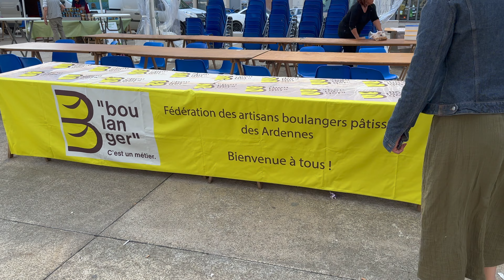Charleville Mézières, France 4K/UHD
Sights and sounds of Charleville Mezieres. This French city has 56000 inhabitants and is situated in the Ardennes department close to the border with Belgium. Filmed on location in May 2023.